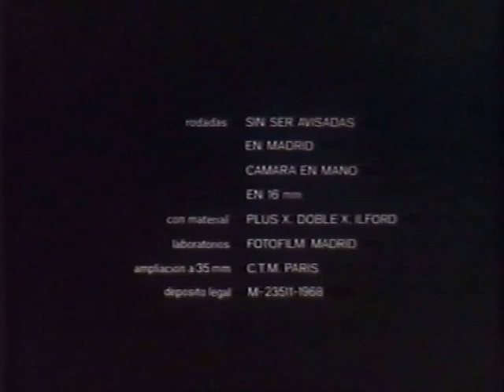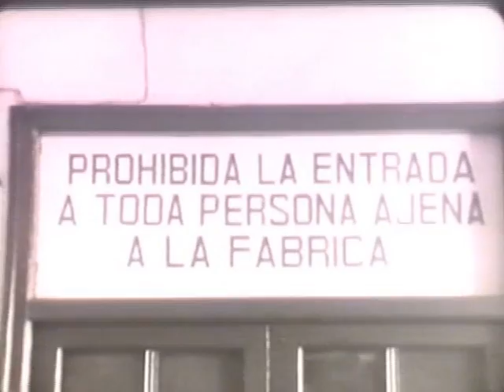Cualquier mañana (1968), Gabriel Blanco.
Un documental de Gabriel Blanco del Castillo.

16 mm, ampliado a 35 mm. B/N. 22 min. Documental.

Primera serie de "Imágenes de ellas". Rodadas sin ser avisadas, cámara en mano, en Madrid, en 16mm.

- Operadores: Fernando Arribas, Luis Cuadrado, Jesús Jiménez Pindado.
- Música de Pedro Iturralde.
- Locutores: Mª Ángeles Páramo, José Moratalla.

Catalogación por la Junta de Clasificación y Censura: Autorizada para todos los públicos. 14 de febrero de 1969.

Premios:
- Premio ex-aequo al mejor documental en el I Festival Internacional de Cine de 16 mm. de San Sebastián, 1969.
- Premio Jurado de Calidad, Ministerio de Información y Turismo, 1970.